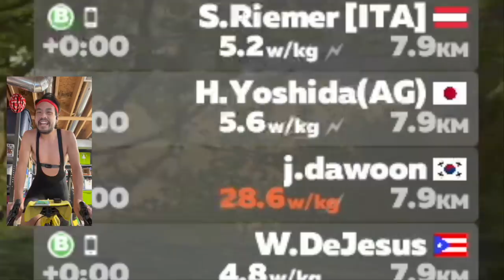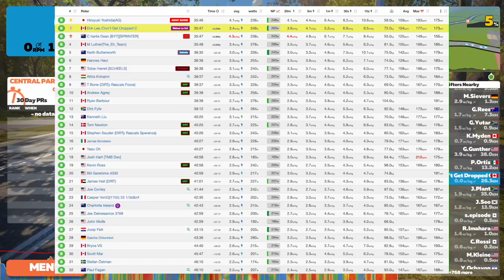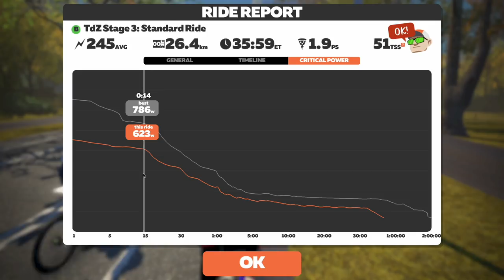28w/kg.... 🤔 // Tour de Zwift Stage 3: Standard Ride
Tour de Zwift Stage 3: Round and Round
The 6 Train, 4 Laps, 25km

0:00 Intro
5:31 Start of Race
14:54 Lap 2
23:39 Lap 3
32:36 Lap 4
40:13 Final 1km
42:32 Zwift Power Results
47:10 Ride Stats